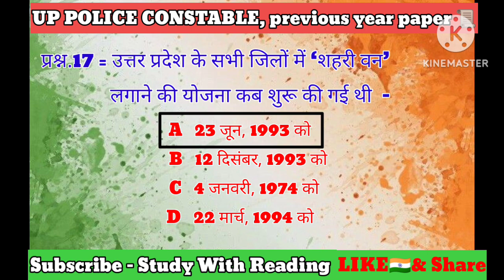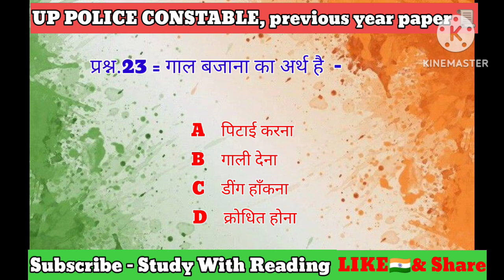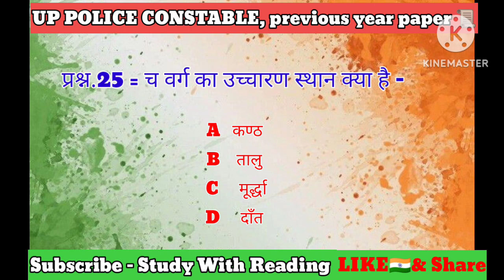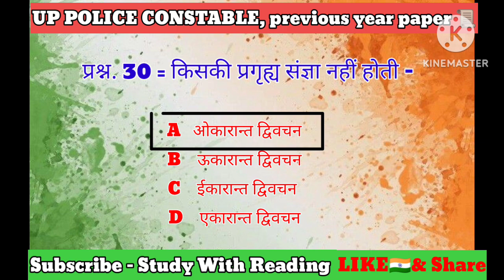UP POLICE PREVIOUS YEAR QUESTION PAPER। Previous year question paper up police constable।#police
Previous year question paper up police constable।

UP POLICE PREVIOUS YEAR QUESTION PAPER। Previous year question paper up police constable।
up police constable previous year question u

study with reading
STUDY WITH READING